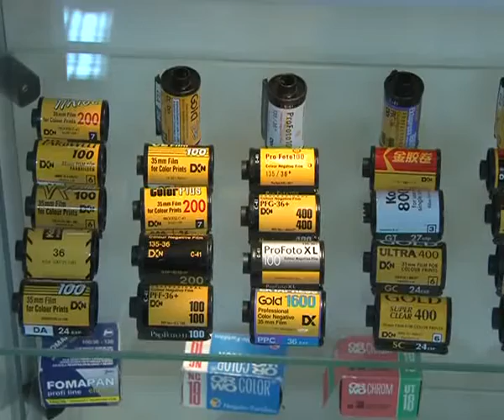В Новочебоксарском историко-художественном музейном комплексе открылся детский музейно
30 мая, в год 175-летия фотографии, в Новочебоксарском историко-художественном музейном комплексе открылся детский музейно-образовательный проект Рисование светом или фотография для детей. Проект рассчитан на детей младшего школьного возраста, которые не только увидят, как работает темная комната, но и смогут нарисовать световые картины и узнать много нового.